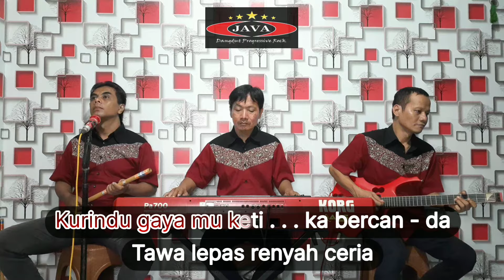Karaoke Gala - gala - Rhoma Irama & Soneta Group || Java Karaoke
Personil Take Record : JAVA BAND

Live Record :
                         - Jp Java ( Melody )
                         - P'Conk Java Band ( strings )
                         - Isep ( Suling )

Track Record :

Jp Java         : Rythem,Mandolin
P' Conk         : Keyboard,Synthesizer
Lan Pree      : Gendang,Drum,Percussion
'Tis                 : Bass Guitar,Percussion

Arransment : Jp Java

Origional Song :
Judul            : Gala - gala
Vocal            : Rhoma Irama
Ciptaan        : Rhoma Irama
Arr.               :  Rhoma Irama

Camera : Ryan
Editing  : Jp Java

Thank's To  :
Raspati Management ( RPM )
Forsa Bogor